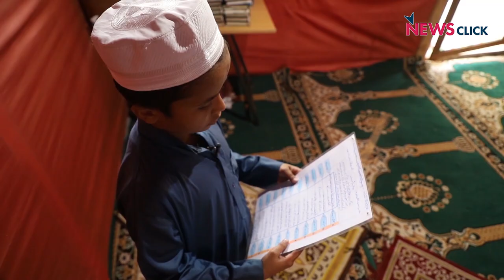Rohingya Children: All Hopes Lost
Hundreds of children of Rohingya refugees living in camps in Jammu have been forced out of school due to the government crackdown. The refugees had set up schools in the camps for their children. However, after around 170 Rohingya refugees were detained, including the parents of some students, the schools have been shut. With more detentions feared the possibility that they will reopen is meagre. The students seem to have lost all hope. They are desperate to resume their education but fear that if the crackdown continues they may never even see the schools again.